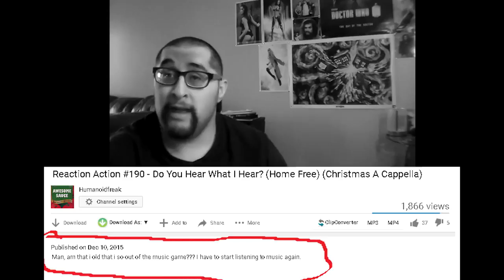Reaction To Home Free "Do You Hear What I Hear?" Rochester, MN 12-02-2015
Happy birthday Chance.

Video Title: Home Free "Do You Hear What I Hear?" Rochester, MN 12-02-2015
Uploaded by: Heidi Rancour
Date Uploaded: Dec 4, 2015